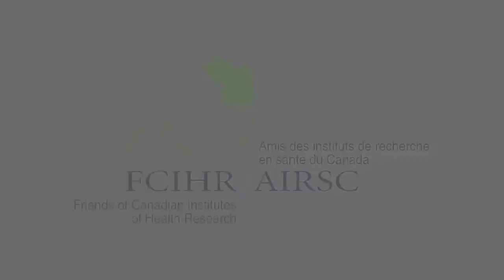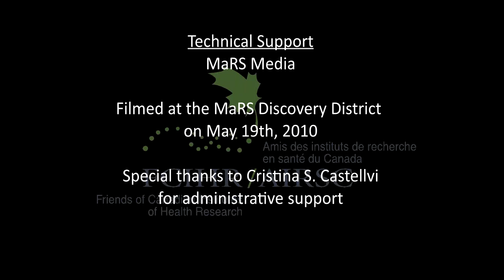Dr. John R. Evans - Friends of CIHR Video History of Medicine in Canada Project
Video History of Medicine in Canada

"Reflections on Life and Self"

Dr. John R. Evans interviewed by Prof. Michael Bliss.

MaRS Discovery District
University of Toronto
Canada Foundation for Innovation
University Health Network
Stilco Corporation
Massey College

Interviewer:
Michael Bliss

Directed by:
Dr. Aubie Angel

Produced by:
Friends of CIHR

Technical Support:
MaRS Media

Filmed at the MaRS Discovery District on May 19th, 2010.

Special thanks to Cristina S. Castellvi for administrative support.